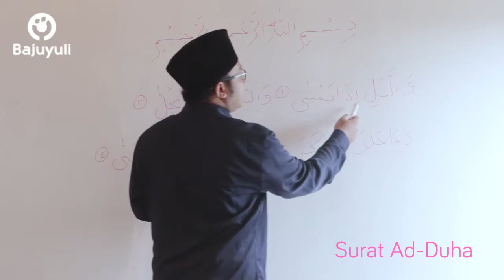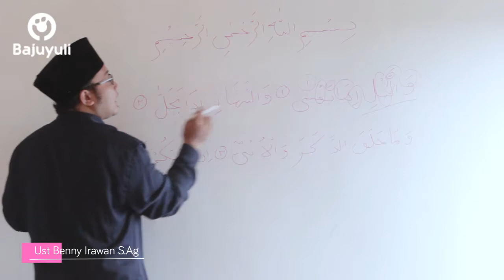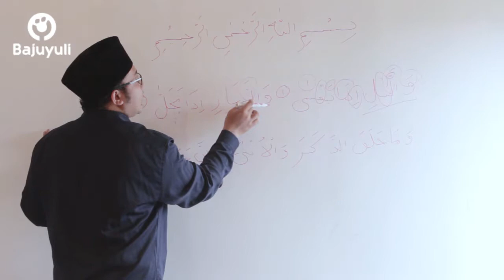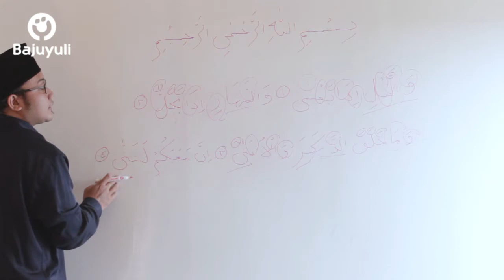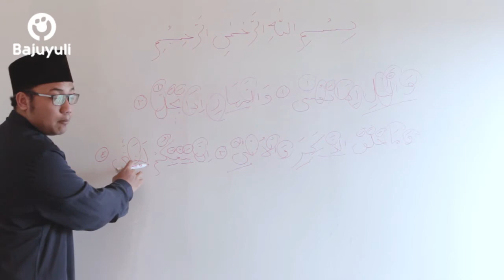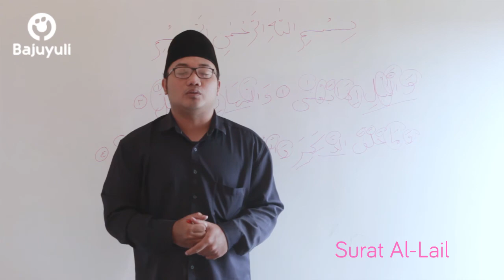Mengaji Surat Al-Lail Ayat 1-4 Dengan Tajwidnya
Assalamualaikum

Dalam video ini kita akan membahas tentang Surat Al-Lail Ayat 1-4 Dengan Tajwidnya